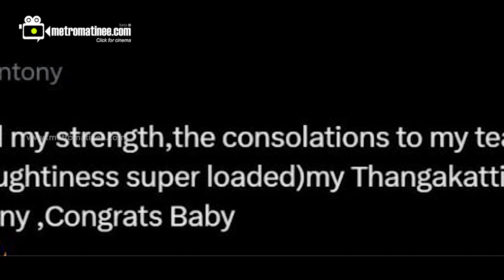Vijay_antony_daughterഒടുക്കം തളർന്ന് വീണ് വിജയ് ആന്റണിയുടെ ഭാര്യ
ചേതനയറ്റ മകളുടെ ശരീരം!
മുഖത്ത് നോക്കി അമ്മയുടെ
    ആ ഒരൊറ്റ ചോദ്യം!!